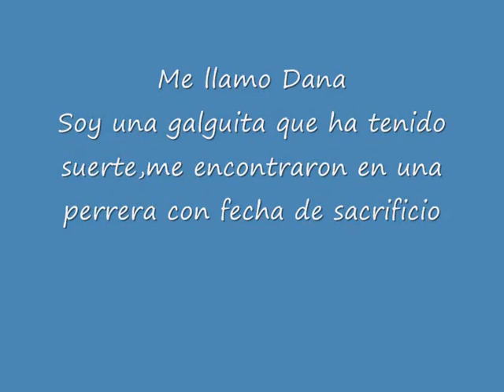PRIMEROS JUEGOS DE DANA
Dana es una dulce galguita que está en mi casa en acogida,esperando que te fijes en ella y la lleves a tu hogar,su corta vida la ha pasado en una perrera donde fué rescatada a punto de ser sacrificada,es un amor de perrita,cariñosa y obediente(dentro de su corta edad),si quieres darle el hogar que se merece,ponte en contacto con: